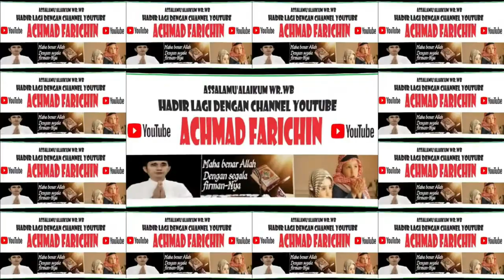KEGIATAN PELAJAR PANCASILA SISWA MTsN 1 KOTAWARINGIN TIMUR